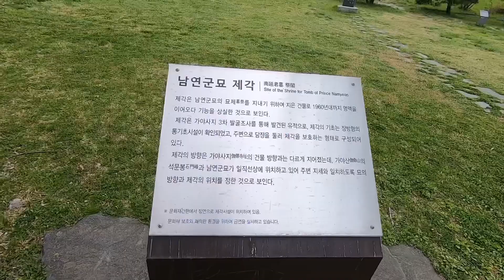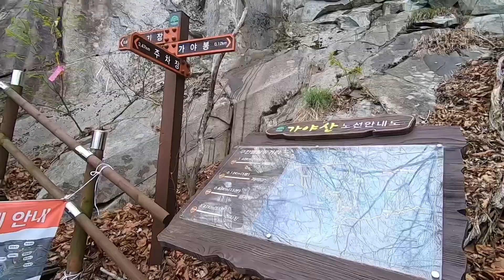100대명산, 충남 예산 가야산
【블랙야크100대명산-53】 충남 예산 가야산 산행은,남연군묘 출발하여 가야봉에 오르고 석문봉,옥양봉을 거쳐 삼가리미륵불로 하산하다.